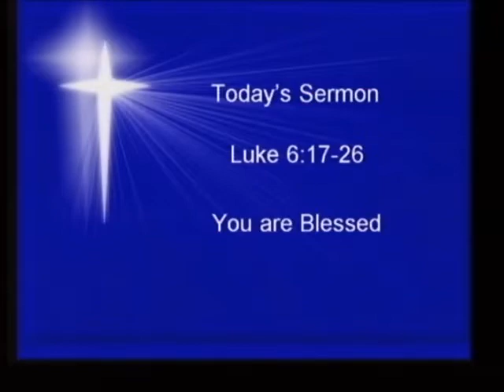February 10, 2019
Luke 6:17-26
You are Blessed
Pastor Mark Albrecht